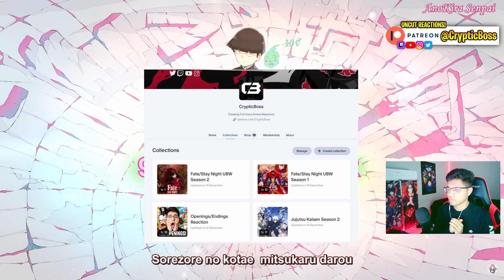FIRST TIME Reacting to MOB PSYCHO 100 Opening "99"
First Time Reacting To Mob Psycho